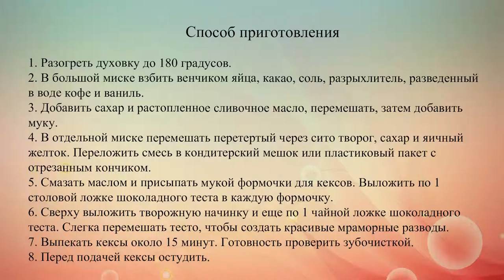Мраморные кексы к чаю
Рецепт вкусных шоколадно-творожных кексов к чаю. Это несложная в приготовлении выпечка, которая готовится из доступных ингредиентов.